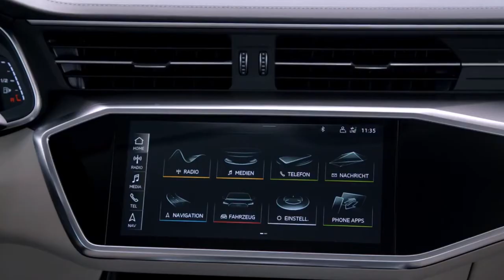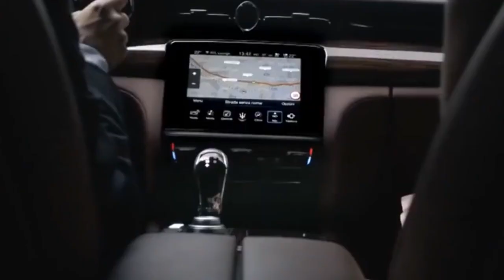2018 Audi A7 vs 2017 Maserati Quadroporte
2018 Audi A7 vs 2017 Maserati Quadroporte

Artist Darren